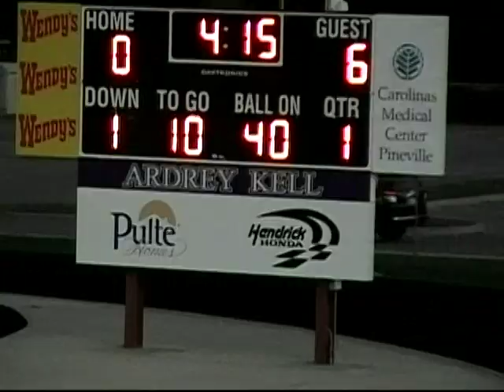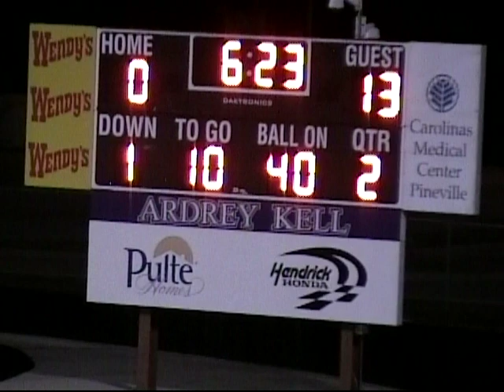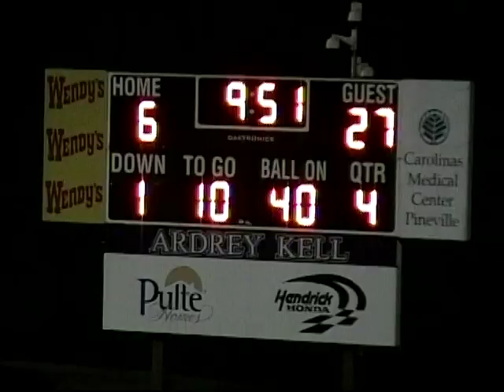Ardrey Kell vs Butler--JV High School Football 10/05/2011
Game Highlights--At Ardrey Kell.  Game was played on a Wed.